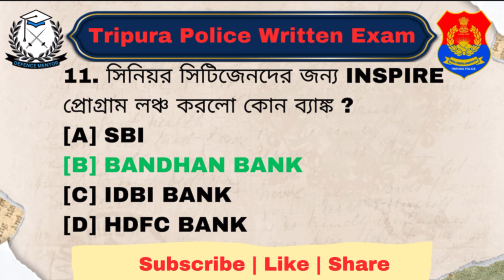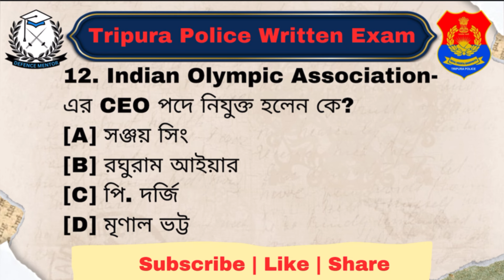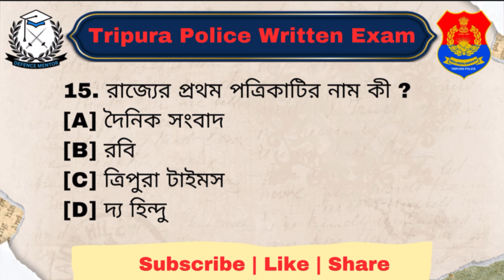Lecture-03 | Tripura Police GK & Current Affairs MCQ in Bengali | 15 Questions | Police Exam 2023-24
📘Best Books:
* SSC Constable GD Exam Guide 2023(Hindi)
* SSC Constable GD Exam Guide 2023(English)
* Delhi Police Constable Exam 2023(English)
* Delhi Police Constable 20 Practice sets and 10 Solved Paper(Hindi)
* Delhi Police Constable 20 Practice sets and 10 Solved Paper(English)
* Lucent's General Knowledge(English)
* Lucent's General Knowledge(Hindi)
* General Knowledge 2023(Arihant)
* Fast Track Objective Arithmetic(Math)
* Arihant objective general english by SP Bakshi
* TSR Riflemen, Tradesmen Book